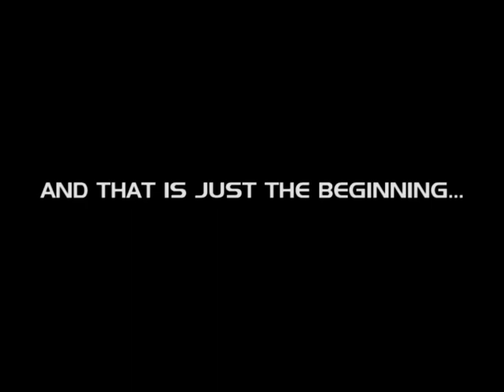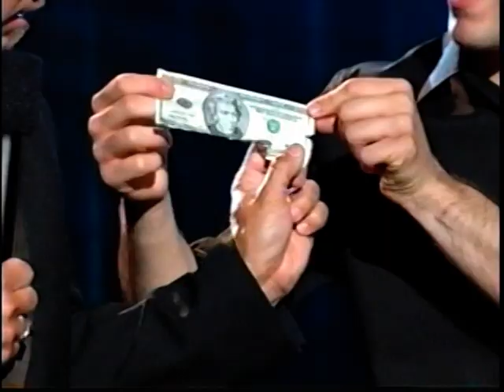The Magic of Michael Grandinetti 2009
Audiences around the world have hailed Michael Grandinetti as an extremely talented entertainer with a unique style, a compelling creative vision, and an engaging personality.

Over the past 15 years, Michael has been featured on NBCs The Worlds Most Dangerous Magic II, Entertainment Tonight, ''New York Today", "FOX & Friends", "Crook & Chase", and two appearances on "The Jerry Lewis MDA Telethon".  Michael has also appeared on radio stations across the country.

With a true passion for amazing audiences, Michael has performed at Heinz Hall with Marvin Hamlisch and the Pittsburgh Symphony Orchestra, Grand Central Station and the Javits Center in New York City, Navy Pier in Chicago, the MGM Grand and Foxwoods Resort and Casino in Connecticut, the Fairmont Orchid Resort in Hawaii, and on the red carpet of ESPN's ESPY Awards held at the Kodak Theater in Hollywood.

Last year, Michael was honored to be a featured performer at the White House Easter Celebration.

In April 2009, the World Series Champion Philadelphia Phillies invited Michael to open one of their home games at Citizens Bank Park stadium.  For the show, which was performed completely surrounded by over 45,000 people, Michael designed and created several brand new, large-scale illusions  all designed to meet the challenge of performing in this unique environment.

During the show, Michael made the 7ft, 300lb mascot, The Phanatic, instantly appear in the outfield, teleported selected Phillies items from one side of the field to the other, caused 200 baseballs to fill a once empty box, and levitated 15ft over the pitchers mound to retrieve the game ball.  In addition, after the 5th inning, Michael performed one of the largest live interactive illusions in history when he predicted the thoughts of each and every person in the stadium at the same time.  After the show, the Director of Marketing for The Phillies wrote, The reviews are in and you were a big hit.  The show was outstanding!

In addition, Michael has created and developed custom-themed illusions for Fortune 500 companies and major corporations including Mazda, Hewlett Packard, Grainger Industrial, JDA Software, The American Marketing Association, Harley-Davidson, Benjamin Moore Paints, and Bayer.  His work has been featured in sales programs, trade shows, and corporate galas, showcasing his clients products, messages, and team members in unique and memorable ways.

When ABC Family wanted to promote their "World Magic Awards" television special, Michael was contacted to create and stage spectacular live demonstrations in New York City.  During the event, passersby watched in amazement as Michael levitated a woman while completely surrounded at various locations including Columbus Circle, Grand Army Plaza, and Grand Central Station.  As a tribute to one of magics legendary performers, Doug Henning, Michael repeated the illusion using Dougs original equipment, this time levitating actress Rachelle Wells high above the beach in Santa Monica, California.

As a respected Creative Consultant, Michael Grandinetti is also very accomplished behind the scenes.  His original illusion designs have been featured at the Grand Palace in Branson and on the television series Paolo Limiti in Italy.  Michael was also contacted to contribute an original illusion for the recent Pamela Anderson show at the Hard Rock Resort and Casino in Las Vegas.  In addition, Michael taught magic to the actors on the CBS Daytime Drama "The Bold and the Beautiful" for one of their storylines, consulted on a national commercial featuring sleight of hand for the United States Treasury, and provided additional touches for the instructions on a unique piece of close-up magic being marketed by David Blaine and Daniel White.

Michael is also featured in the book "Variety Acts: Gaining Respect" along with six other noted illusionists, including famed Las Vegas performer Lance Burton.